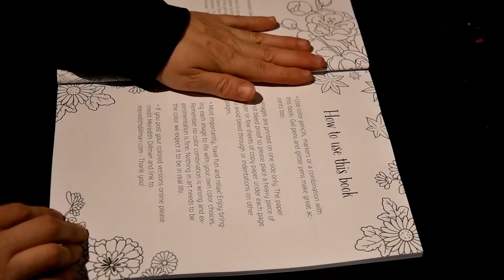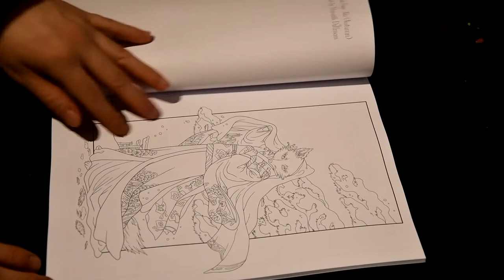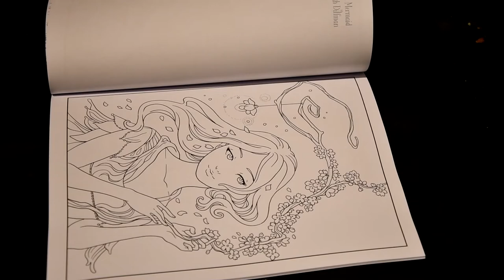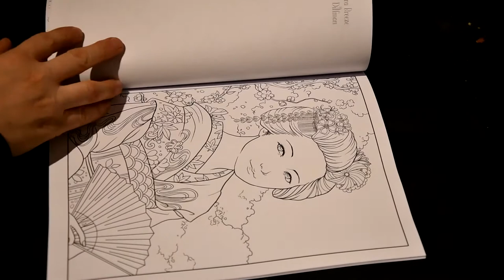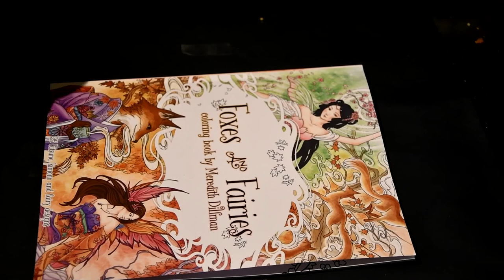Adult Coloring Book Flip Through ; Foxes and Fairies by Meredith Dillman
Foxes and Fairies by Meredith Dillman =